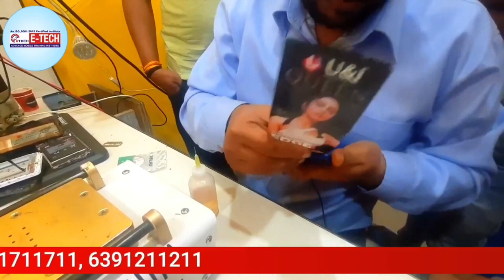Redmi 7 Touch Screen ,Mobile glass replacement with oca Combo Making | E-Tech Institute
How To repair Mobile glass with oca combo making ,touchscreen in Kanpur

00:00 Redmi 7A के टूटे हुए फ़ोन को सही करना सीखे
06:30 जिसने कभी नहीं सीखा वो भी सीख सकता VIDEO के माध्यम से STEP BY STEP (FRESHER)
13:50 बहुत ही आसान तरीके से GLASS काटना सीखे
19:55 मोबाइल में GLASS लगाते समय क्या OCA पन्नी लगाते हैं
31:40 GLASS काटने के बाद मोबाइल की सही Fittings कैसे करते हैं
43:00 अब घर बैठे सीख सकते हैं किसी भी मोबाइल फोन का GLASS काटना

12- मोबाइल फोन में Coil को कैसे पहचाने और इसका क्या कार्य हैं और work कैसे करती हैं

13-मोबाइल में कौन -कौन से कंपोनेंट्स लगे होते है || विस्तार से जानने के लिए वीडियो देखें

14-जानिए सब कुछ Hot Gun Machine के बारे में | Hot Gun मशीन को कैसे यूज़ करें

15-Mobile Repairing के लिए जरूरी tool's | मोबाइल repairing करने के लिए क्या क्या सामान होना चाहिए

WE PROVIDE :

1.HARDWARE & SOFTWARE COMPLETE COURSE
2.TOOLS FREE
3.I CARD
4.LIFETIME SUPPORT
5.ISO CERTIFICATE
6.75% PRACTICAL TRAINING
7.ON MOBILE PHONE REPAIRING TRAINING
8.17 YEAR'S EXPERIENCE TRAINING
9.MOBILE PHONE SHOP KO RUN KARNE KI TRAINING
10.FRESHER STUDENT KI SPECIALTRAINING
11.EXPERIENCE STUDENT KO SPECIALIST KARNA
12.EMMC LEVAL TRAINING
13.MARKET SE AANE WALE PHONE KO
14.TREAND STUDENT SE REPAIRING
15.8 HOURS CLASS
16.BASIC TO ADVANCE  TRAINING
17.HOSTAL SUVIDHA FREE
18.JOB & BUSINESS SUPPORT
19.STUDENT FRIENDLY BEHAVIOR